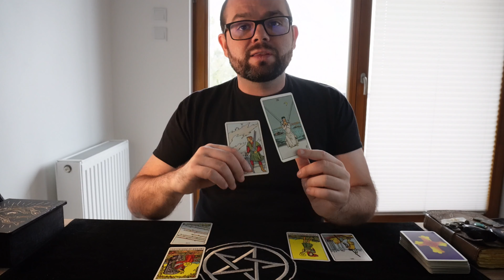Co Jest Przed Tobą Ukryte? Rak ♋️ Lew ♌️ Panna ♍️ Bezterminowy Horoskop Tarota ✨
Żeby Wesprzeć Kanał naciśnij przycisk Wesprzyj pod filmem. Dziękuję!

Rozkład Kart Tarota dotyczący Ukrytych Wpływów.

00:00 - Wstęp
00:30 - Rak ♋️
08:50 - Lew ♌️
17:46 -  Panna ♍️